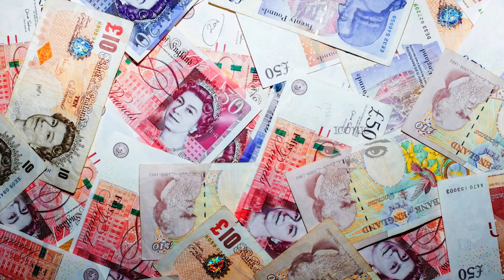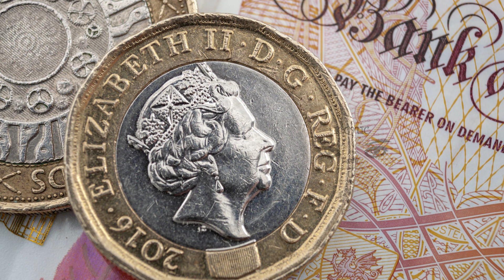பிரித்தானியாவில் 5000 பவுண்டிற்கு வீடுகளை கொள்வனவு செய்ய வாய்ப்பு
பிரித்தானியாவில் ஐயாயிரம் முதல் 10 ஆயிரம் பவுண்டிற்கு வீடுகளை கொள்வனவு செய்வதற்கு சந்தர்ப்பம் ஏற்பட்டுள்ளதாக தகவல் வெளியாகியுள்ளது.

ஒரு சொத்தை ஏலத்தில் வாங்குவது ஒரு மலிவான வீட்டைக் கொள்வனவு செய்வதற்கு சிறந்த வழியாகும் என்ற முறையின் கீழ் ஏலத்தில் இந்த வீடுகளை பெறலாம்.